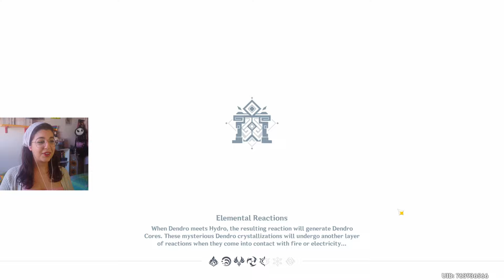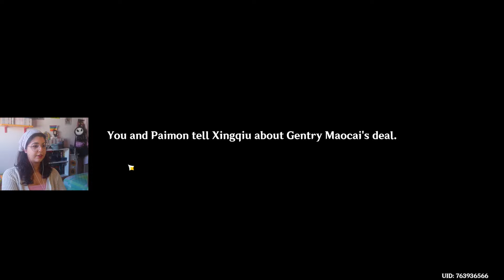MEETING XINGQIU AND QUESTIONING HIS PRIORITIES | Genshin Impact | Part 24 | Reaction Gameplay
Hihi!! Welcome back to my Genshin Impact let's play!
Today we meet Xingqiu and we question his haircut and his priorities!

Here's my cousin's Instagram and Youtube!

00:00 gameplay start
00:38 XIAO TRIAL RE-DO!
03:35 quest start!
06:48 Xingqiu appears
11:22 Chang the Ninth
19:55 running after Xingqiu
23:11 Xingqiu trial
29:00 bullying a lovely NPC for infos
31:55 check the poll in the community tab
33:24 snooping
35:40 reporting back
39:50 Feiyun Commerce Guild with another lovely NPC